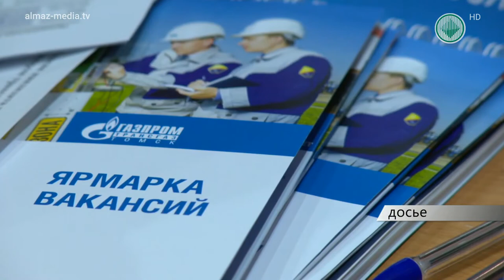В Ленске состоялась ярмарка вакансий компании «Газпром трансгаз Томск»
Ленский центр занятости и предприятие Газпром трансгаз Томск плотно сотрудничают в течении двух последних лет. Один из способов их взаимодействия - ярмарки вакансий, недавно прошла очередная, она как все предыдущие привлекла много  заинтересованных граждан, ведь скоро потребуются специалисты для обслуживания магистрального газопровода «Сила Сибири». Предприятие намеренно привлечь к работе местное население, что изрядно сократит число безработных в районе.

Медиакомпания "Алмазный край", эфир 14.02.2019

Присоединяйся!

Поделись этим видео с друзьями следи за новыми видео на нашем канале! Спасибо!